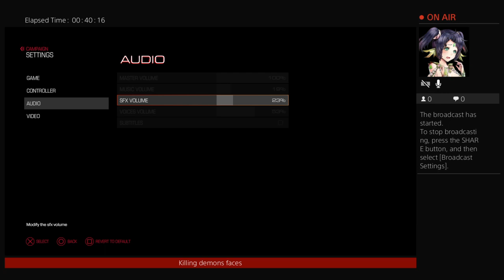Killing Demons Faces off in DOOM- after first boss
I've been playing through DOOM. The first boss's patterns were fun to figure out. I wish there were more bosses. Anyways, killing some damn demons, yeah, boy!

Hey, want to learn to grow?

I am also the top art instructor at Udemy.